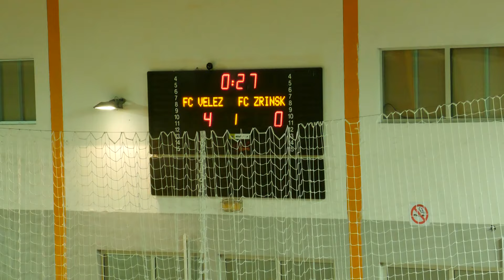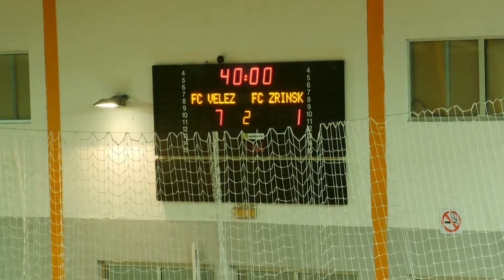🔴🔴 FC Velež - HFC Zrinjski 🔴13. kolo 🔴 7-1 (02.03.2024.)